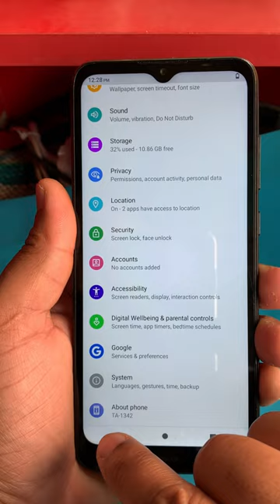Nokia C10-C20-G10-G20 Bootloader Unlock/Oem Unlocking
ʟɪᴋᴇ   |  ᴄᴏᴍᴍᴇɴᴛ   |  sʜᴀʀᴇ   |  sᴜʙsᴄʀɪʙᴇ
●▬▬▬▬▬▬▬ஜ۩۞۩ஜ▬▬▬▬▬▬▬●

nokia c10 ta-1342 frp unlock
nokia bootloader unlocking
nokia 6.1 bootloader unlocking
ta-1334 unlock bootloader
android bootloader unlock

Keep-Supporting
Keep-Loving
Keep-Sharing..

                              ᴛʜᴀɴᴋ ʏᴏᴜ
   ●▬▬▬▬▬▬▬ஜ۩۞۩ஜ▬▬▬▬▬▬▬●